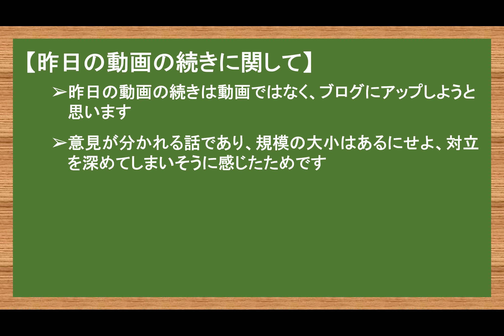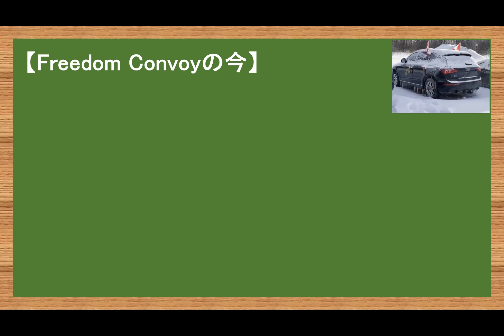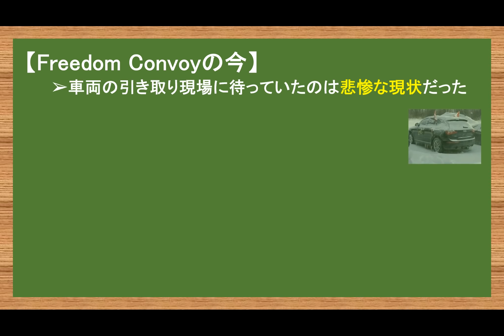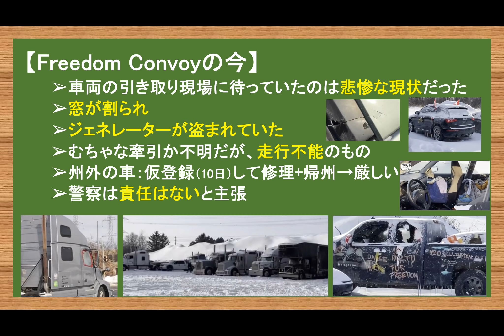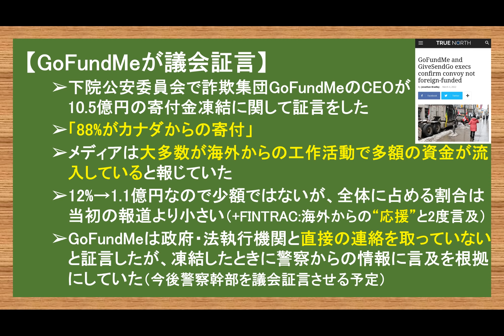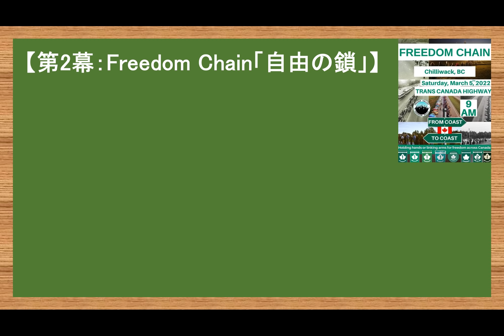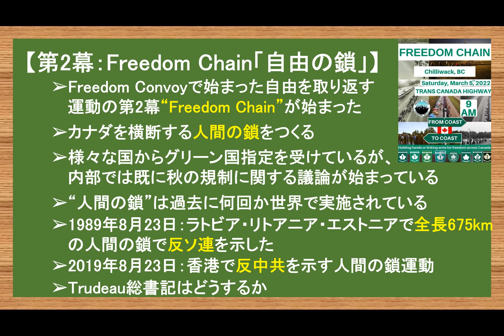3.5 第2幕Freedom Chain